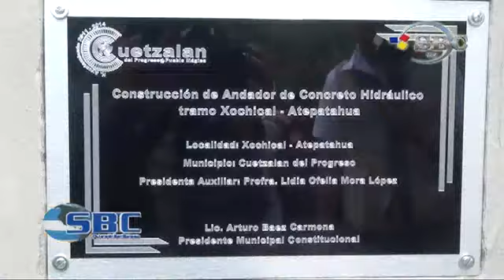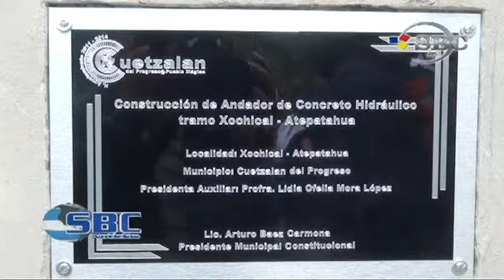Inaugura Arturo Baez Carmona Andador Xochical Atepatahua 28 10 13